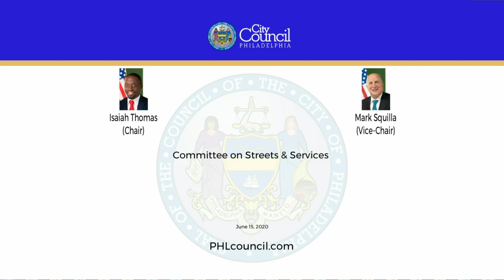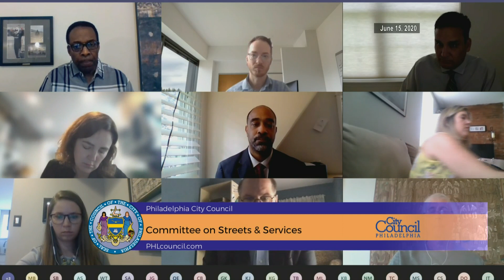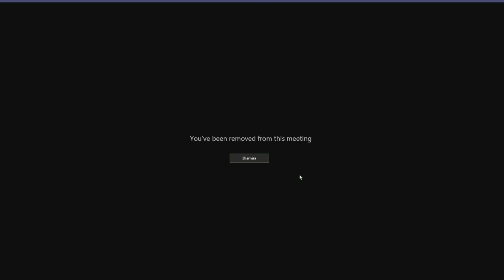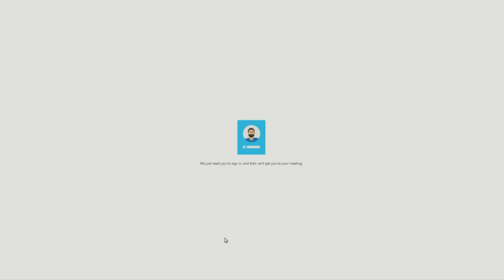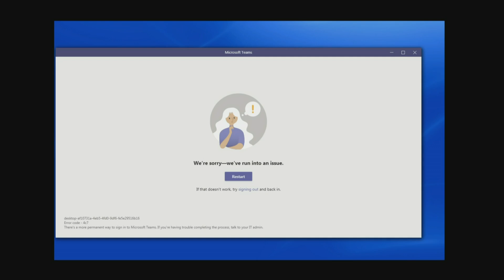Committee on Streets and Services 6-15-2020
The Committee on Streets and Services of the Council of the City of Philadelphia held a public hearing on Monday, June 15, 2020, at 9:30 AM, in a remote manner using Microsoft® Teams to hear testimony on the following items:

200351 An Ordinance authorizing the operation of sidewalk cafes during the COVID 19 emergency until December 31, 2020 in areas of the City where such activity currently must be otherwise authorized by special ordinance, and allowing expanded activity by currently licensed sidewalk café operations, all under certain terms and conditions.

200352 An Ordinance amending Chapter 11 100  of The Philadelphia Code, entitled “General Provisions,” to authorize  the Streets Department to permit  closure of the public right of way, including on street parking spaces, for public health, welfare and safety purposes during the COVID 19  public health emergency until December 31, 2020, including expansion of business uses that cannot operate in indoor environment or have limited indoor capacity and/or service due to the Covid 19 emergency, all under certain terms and conditions.